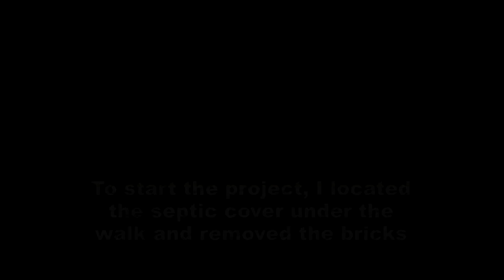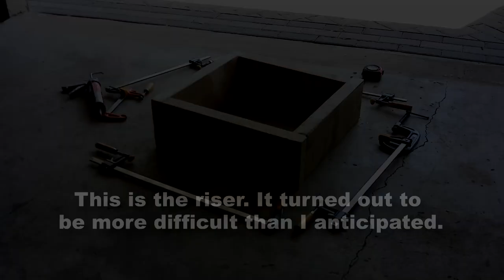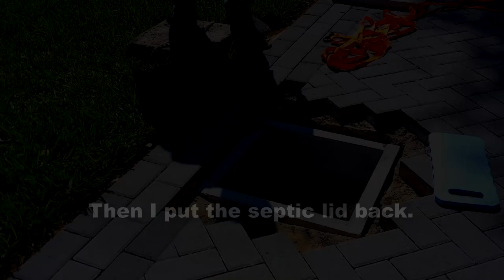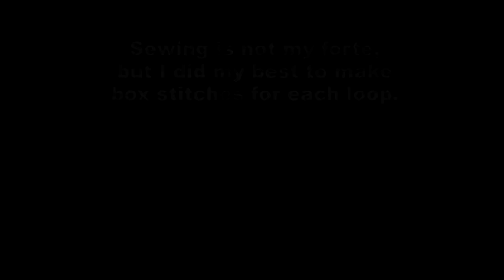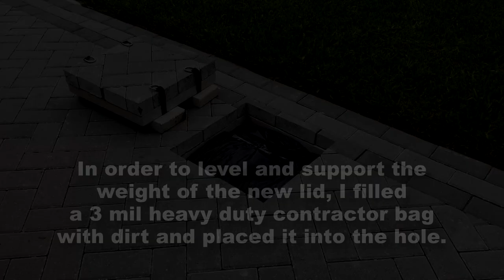DIY - $50 seamless septic cover build (how to)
I got an $800 quote from wundercovers for a removable paver access cover, which was slightly over my budget.  (... and by slightly I mean extremely.)  My paver contractor paved over my septic access lid even though we had discussed it at length before that project started.  Nonetheless, faced with the problem at hand, I kicked around dozens of ideas in my head.  Here's what I came up with and how I built it.  I think it turned out fantastic.  The best part was that the concrete blocks for riser/base, the "D" rings and the construction adhesive added up to less than $50 for the whole project!